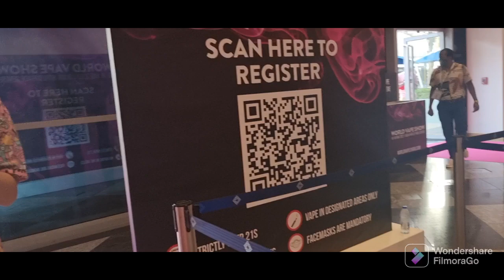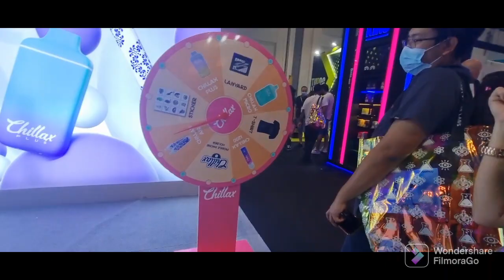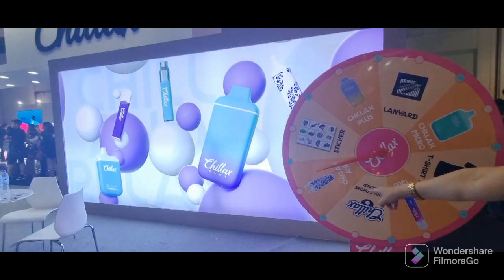World Vape Show 2022